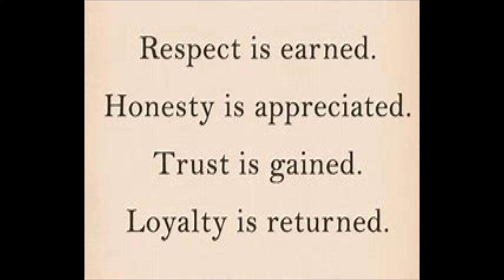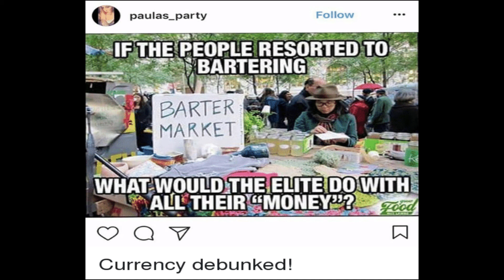Dean Whyte And Spencer Fearon Sound Stupid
Why do these Brits get on social media and sound like scorned chicks ?